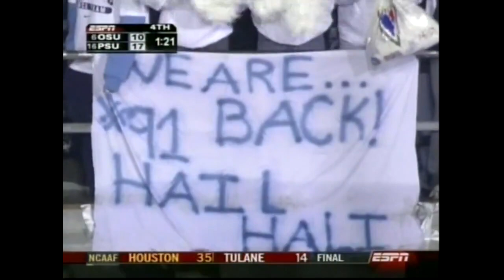2005, Penn State vs. Ohio State | Tamba Hali strip-sacks Troy Smith in the fourth quarter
Michael Robinson and Derrick Williams ran for touchdowns less than three minutes apart in the second quarter and Paul Posluszny and the Nittany Lions' defense did the rest in a 17-10 victory over No. 6 Ohio State.